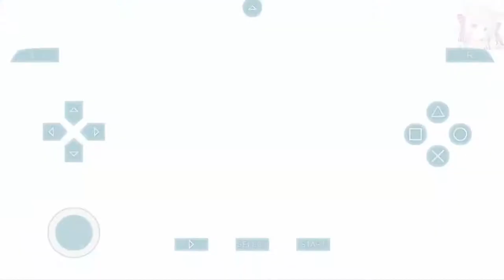初音ミク Project Diva 2nd/Extend |そいやっさぁ!! (AC EX Chart) | Edit Excellent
JP: 確かに彼らはosuから別のビデオを期待していた！ しかし、今日私は、私は、私が持っていることはたくさんあるので、私はそれを見せてくれると言った。 私は完璧なものを用意しています。それから私はJKLの編集内容を見ていきます。faverのためにF isやそれに類似するものを編集してもらう必要はありません.iso形式のイメージを持っています。PS3やPS Vita
このビデオは、NEKOMASTERintheMoon

EN: Sure they expected another video from osu! but today I said -ok I guess I show it because I do not have many things to bring. I'm preparing to have the perfect one, then I'll see what more edits of JKL I can play and for faver do not ask me to bring edits of F 2nd or something similar since I have the game in .iso format image and I do not have PS3 or PS Vita
This video I did for anything you can think of NEKOMASTERintheMoon

Player: [i-yitsure] "Me"